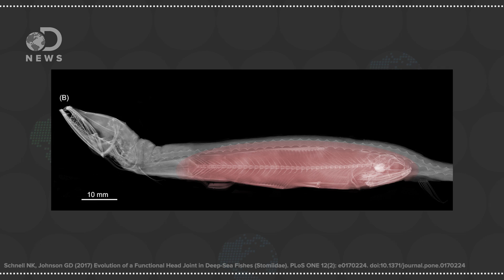The Evolutionary Advantage Of Swallowing Food Whole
Many animals, like snakes for instance, swallow their food in one big gulp, but is that better than chewing?

Deep-Sea Dragonfish Predators Have a Freakishly Wide Bite
"The fish can open their mouths at least 120 degrees (a straight line measures 180 degrees) allowing them to eat extremely large prey relative to the size of these predators. Dragonfishes, described in the journal PLOS ONE, grow up to about one feet, six inches long. 'In the dark, deep sea food is very scarce,' co-author G. David Johnson of the Smithsonian's National Museum of Natural History told Seeker."

Evolution of a Functional Head Joint in Deep-Sea Fishes (Stomiidae)
"Several studies suggested that stomiids engulf significantly large prey items and conjectured about the functional role of the anterior part of the vertebral column; however, there has been no precise anatomical description of this complex. Here we describe a unique configuration comprising the occiput and the notochordal sheath in Aristostomias, Eustomias, Malacosteus, Pachystomias, and Photostomias that represents a true functional head joint in teleosts and discuss its potential phylogenetic implications."

The benefits of food processing: Processing food before eating likely played key role in human evolution
"Although you probably enjoy a few leisurely meals every day, chances are that you spend very little time and muscular effort chewing your food. That kind of easy eating is very unusual. For perspective, our closest relatives, chimpanzees, spend almost half their day chewing, and with much greater force."